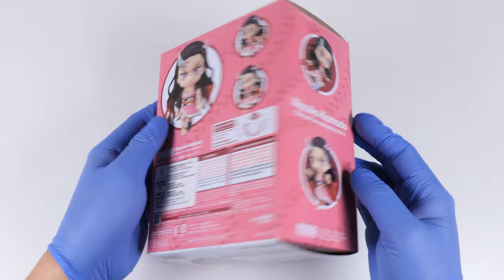[ASMR UNBOXING] Nendoroid nezuko (demon form ver) Kimetsu no Yaiba figure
anime&game no talking asmr unboxing channel nentube